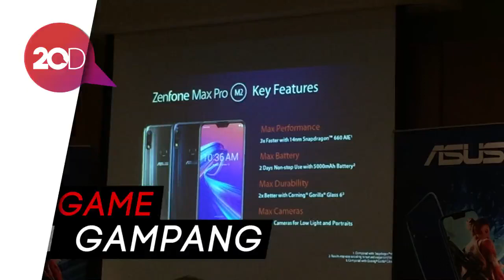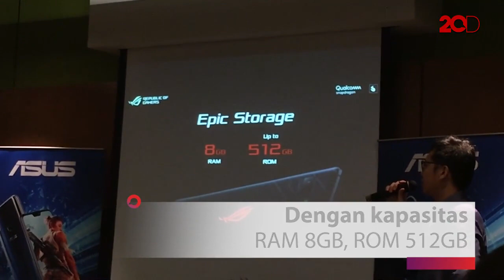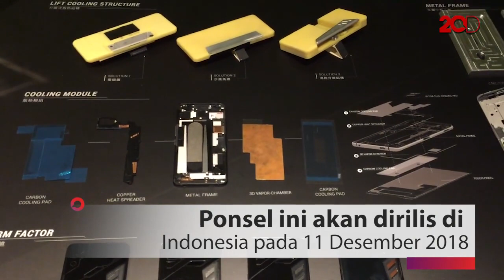Asus ''ROG Phone'' Segera Rilis di Indonesia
Asus fokuskan smartphone game di seri terbarunya yang diberi nama ROG Phone. Ponsel Asus berbasis game ini merupakan adaptasi dari notebook game yang diaplikasikan ke bentuk smartphone.